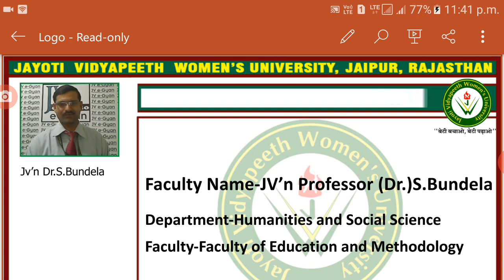JVWU-Characteristics of Administrative systems in Developed Countries by Dr.S.Bundela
Jv'n Dr.S.Bundela,Professor
Faculty of Education and Methodolog
Program-BA.BED.V Sem